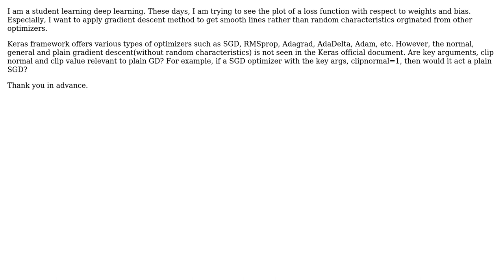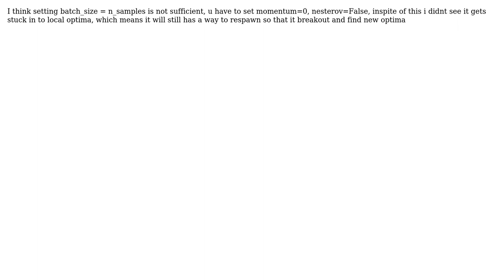How can i implement plain gradient descent with keras?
With thanks & praise to God, and with thanks to the many people who have made this project possible! | Content (except music & images) licensed under CC BY-SA | Music | Images & others | With thanks to user Pradi KL user Initd and the Stack Exchange Network Trademarks are property of their respective owners. You are responsible for your own actions.